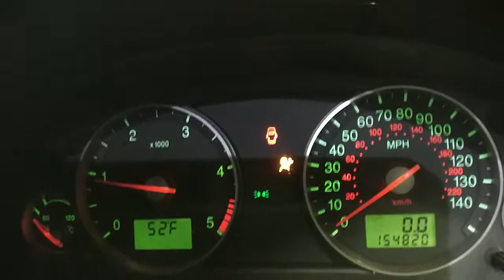V1118 ДВС (Двигатель) Ford Mondeo-3 2.0tdci FMBA